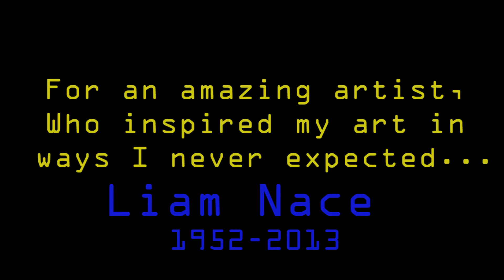Looking For Life in Cracked Mirrors - Nik Stamps - Madonna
This is a tribute to a dear friend who died. He taught me to be more surreal in my art. He was a poet & so I read one of his works, as you can tell I'm not that good at reading poetry. This is a very rough reading I did. It's more like a practice run for reading it but I sorta enjoy my struggle to get thru it and I feel it adds something to it. I hope other will enjoy & approve of what I've done here. I miss Liam Nace very much and his work will never be forgotten.

Contact Nik Stamps for hire for your next photography or video project! Also check out his Channel for many more unique films. Thanks!